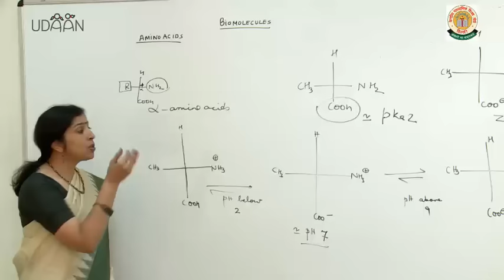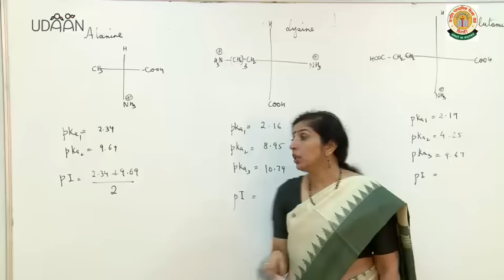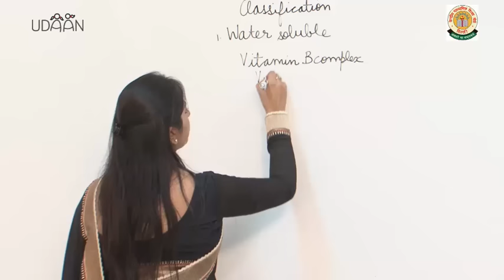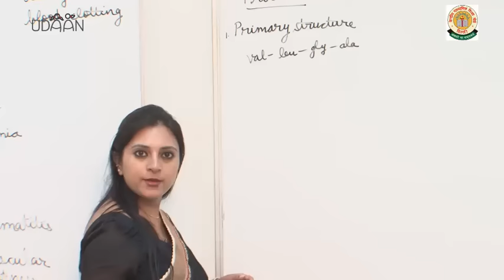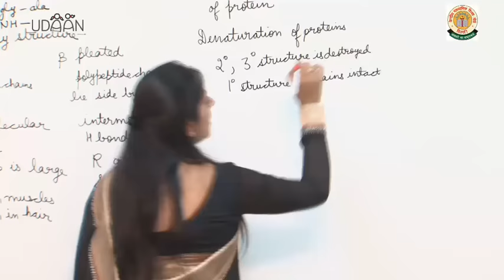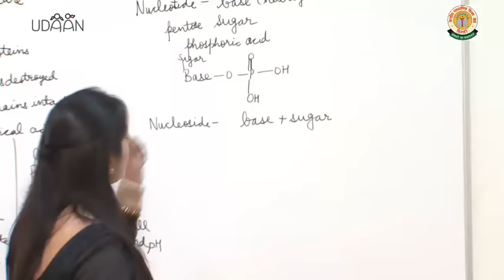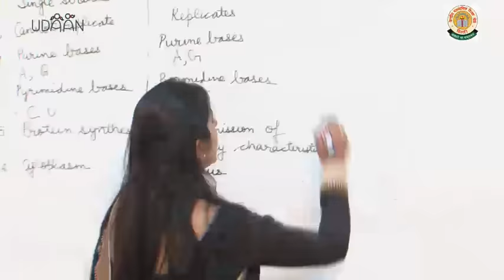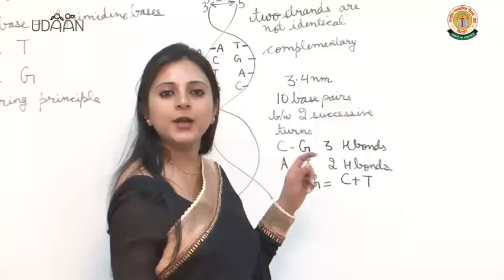Lecture: Biomolecules - 2